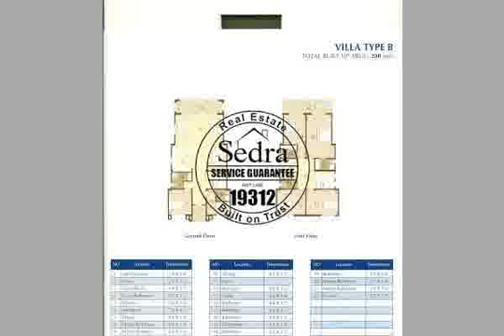Telal El Sokhna Villa For Sale